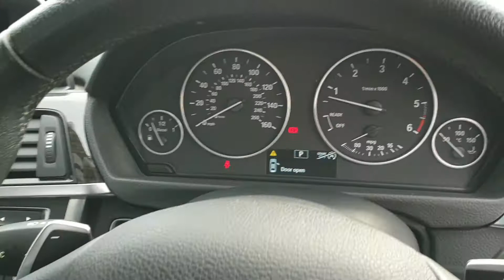330D Luxuruy Touring Sport Auto